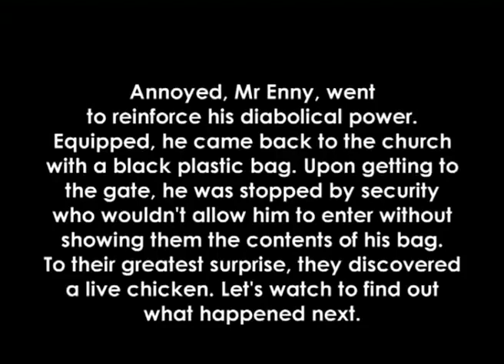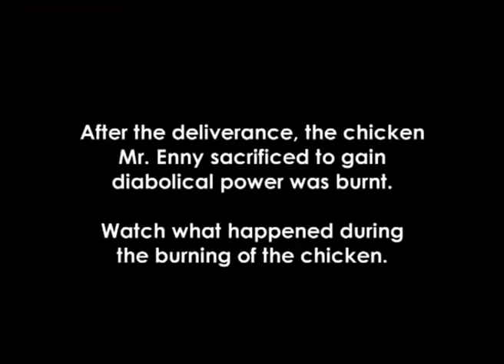MAN IN CULT EATING LIVE CHICKEN || CONFESSION AND DELIVERANCE AT TB JOSHUA || SCOAN ||wiseman Daniel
We make these videos the purpose is to make quality educational motivational videos and share these with our viewers.

NOTE: WE DO NOT REPRESENT IN ANY WAY ANY MAN OF GOD OR MINISTER NEITHER DO WE REPRESENT THEM.